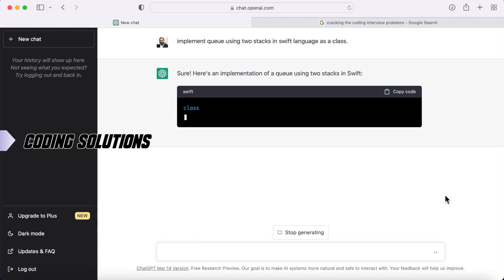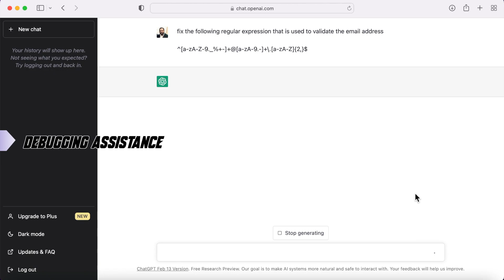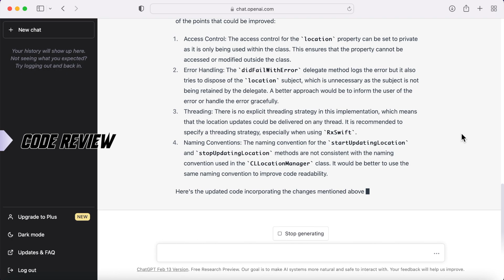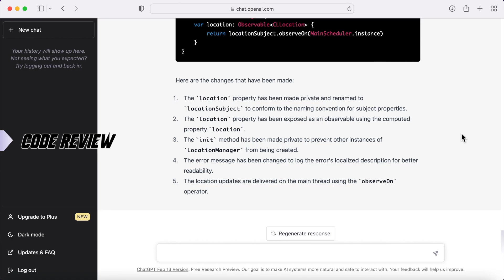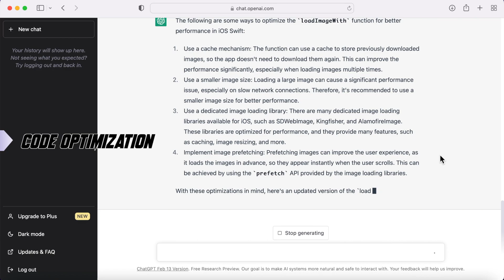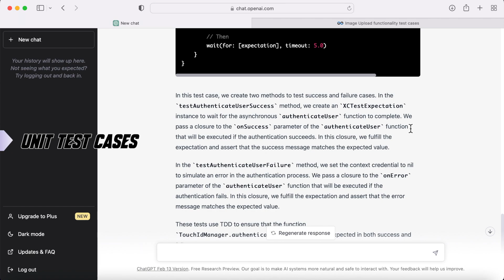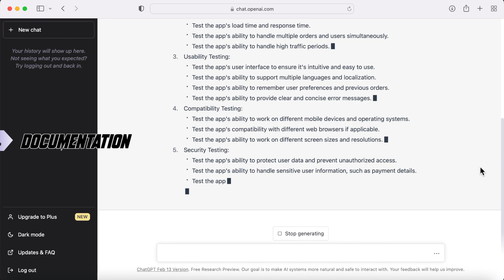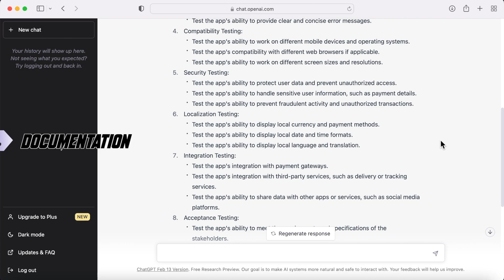ChatGPT - The Game Changer !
ChatGPT is revolutionary AI tool.In this video you will learn about practical use cases in IT industry and Software development. You will also know about the impact of ChatGPT on different jobs. This video discusses the capabilities, usage, and potential impact of ChatGPT. The video highlights optimising prompts as a crucial aspect of using ChatGPT effectively. The video also outlines various jobs that ChatGPT could potentially automate, such as data entry, customer service, content creation, data analysis, and testing. Additionally, the video discusses how ChatGPT can be used in software development, such as for code autocompletion, code optimization, debugging assistance, data analysis, and project management. The video concludes by stating that while ChatGPT can be a valuable tool for software developers.

Venu Gopal Tewari is an IT professional & Mentor with more than a decade of industry experience. He is Member of Global Network of Enterprise Architecture Professionals and currently serving as Project Head & System Solution Architect. He has a rich experience of Mobility Solutions, IT Training, Business & Presales and indepth understanding Enterprise Architecture Frameworks.
For the past 2 years, Venu Gopal Tewari has been sharing content on YouTube, LinkedIn, Facebook and Twitter amassing a following of 1700+ people. In his videos  he talks about Software Architectures, Design Patterns, Mobile application development, how to grow in Job/Career & Life together with some motivational videos also.
An alumnus of the world class companies as Wipro & Wipro Digital with enriched IT experience he also  provides Consulting/Advisory services to Startups on a need basis.